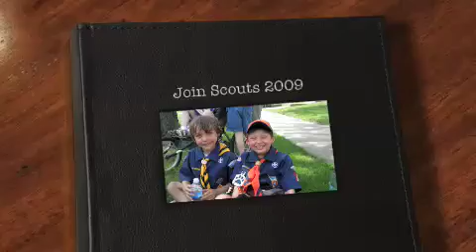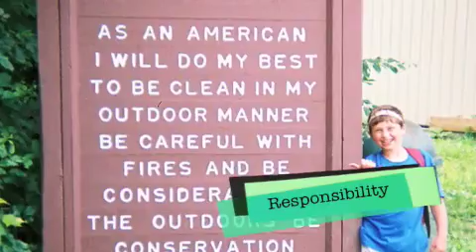Grand Prize Winner! Cub Scout contest video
This video won the Grand Prize in the Cub/Boy Scout Council video contest. Made by a 7 year old